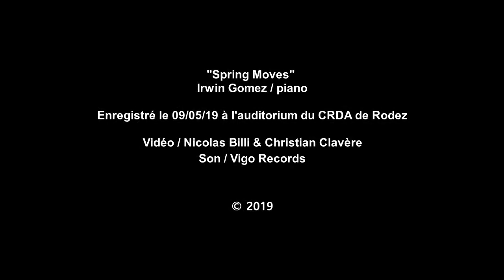Spring Moves / Irwin Gomez / @Auditorium CRDA Rodez 09/05/19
Vidéo / Nicolas Billi & Christian Clavère
Son / Vigo Records

Nouvel album "Belvédère" à venir (automne 2019)